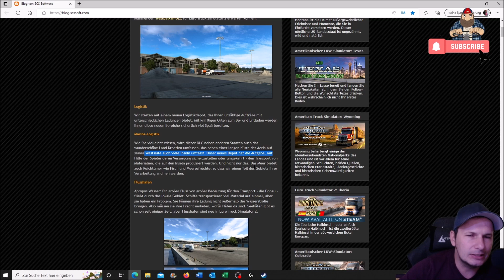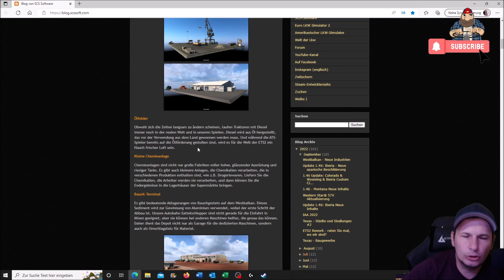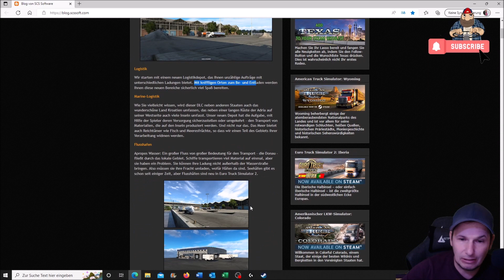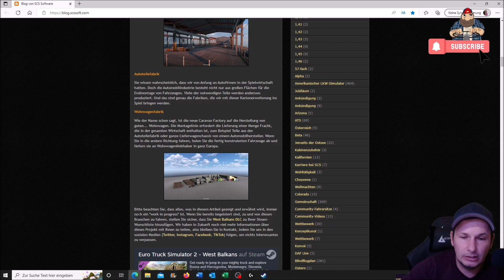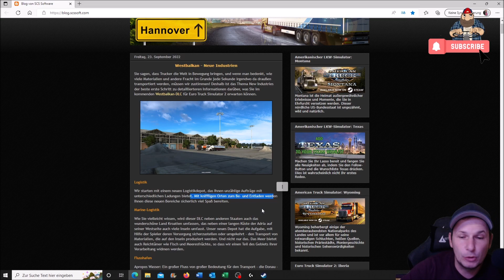Euro Truck Simulator 2 - Westbalkan DLC - Neue Industrien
▬▬▬▬▬▬▬▬▬▬★ஜ۩۞۩ஜ★▬▬▬▬▬▬▬▬▬▬
Spenden ? Gerne :D

My Equipment...

Spiele/Games:
▬▬▬▬▬▬▬▬▬▬★ஜ۩۞۩ஜ★▬▬▬▬▬▬▬▬▬▬
📌 Camera Mod from the Videos